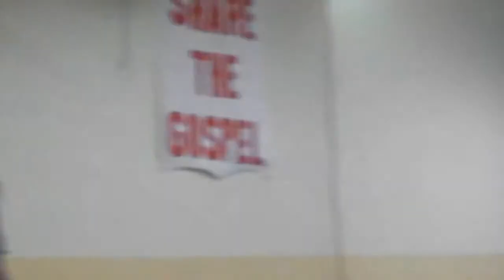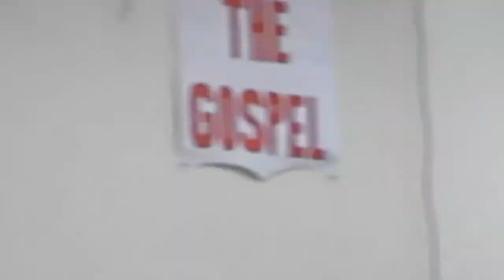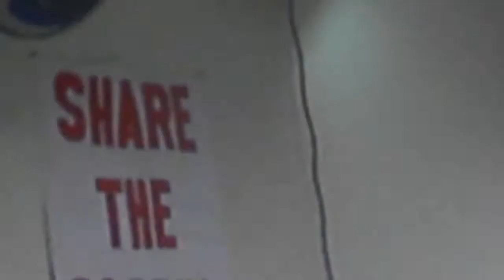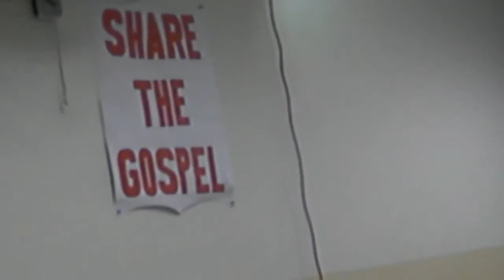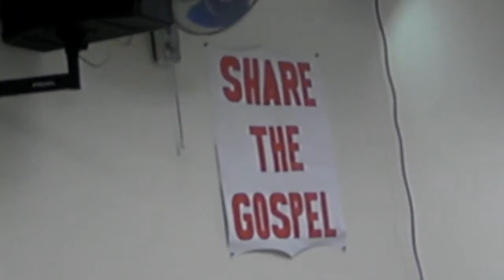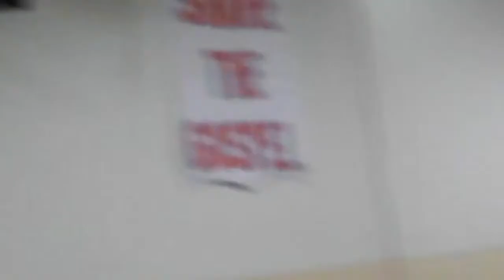Let's share the gospel